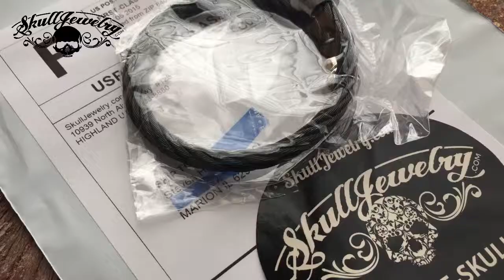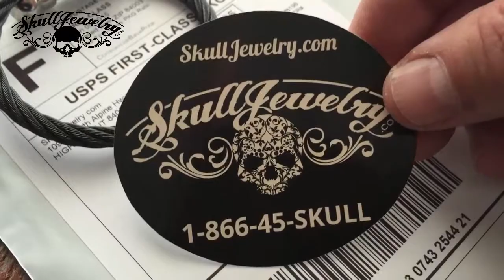badass black double skull bracelet with cubic zirconia eyes from skull jewelry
badass black double skull bracelet with cubic zirconia eyes from skull jewelry item#887